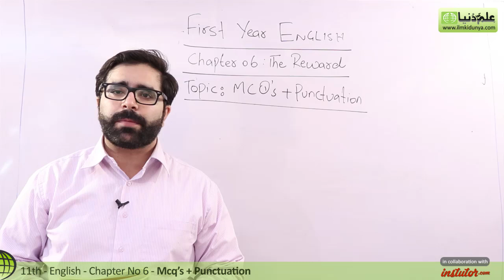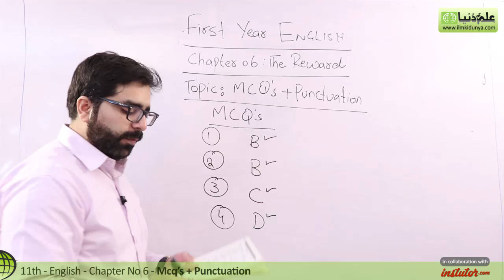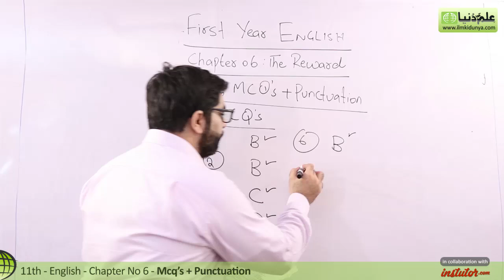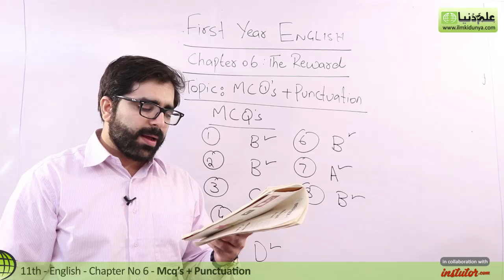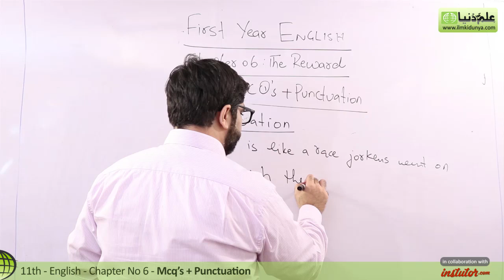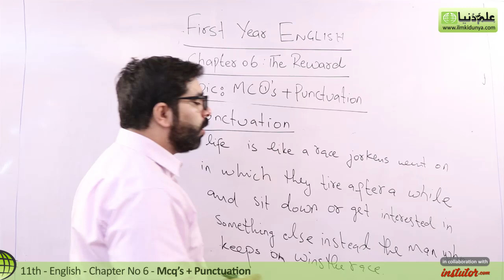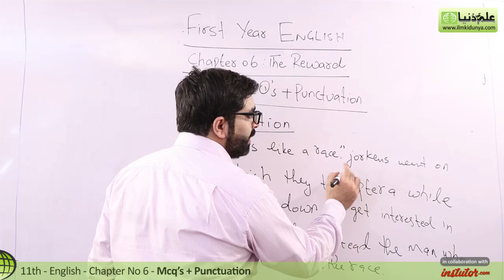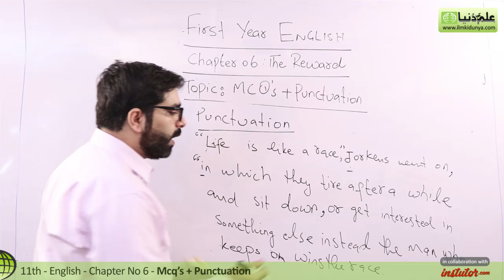11th Class English, Ch 6, The Reward MCQ's And Punctuation - First Year English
In this online lecture, Sir Rizwan Ahmad explains Inter part 1 English for Punjab Board Chapter 6 The Reward.The topic being discussed is 11th Class English The Reward MCQ's And Punctuation.

For more videos of Sir Rizwan visit